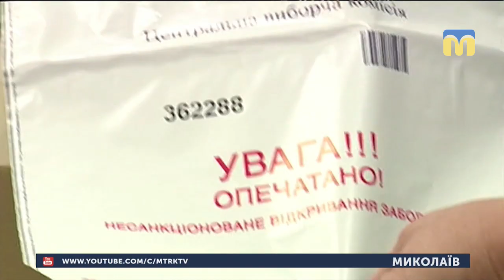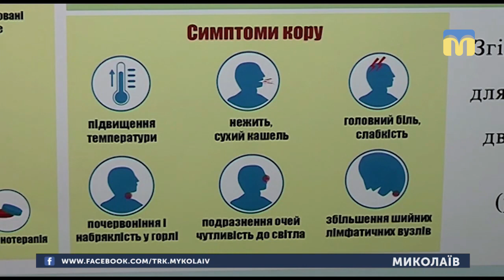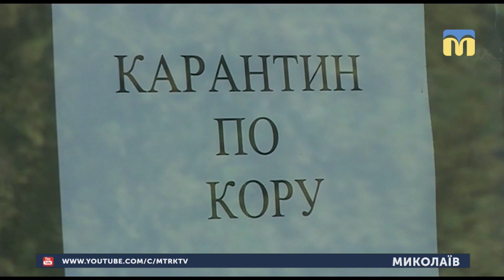29.03.2019. Новини. 13:30